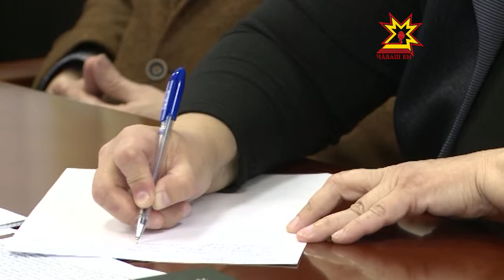Президент хушăвĕсем пурнăçланаççĕ-и?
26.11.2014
Çĕршыв президенчĕ Владимир Путин 2012 çулта халăхăн пурнăçне пур енлĕн лайăхлатас тĕллевпе Указсем йышăннăччĕ. Халăх хушшинче вĕсем çу уйăхĕнчи хушусем ятпа сарăлчĕç. Унта палăртнă тĕллевсем пурнăçланаççĕ-и, халăхăн пурнăçĕ лайăхланать-и? Кун пирки Хушăва пурнăçа кĕртессипе ĕçлекен ушкăн ларăвĕнче калаçрĕç.